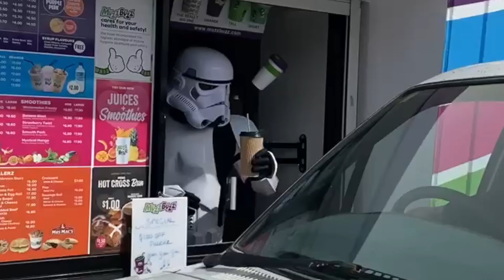Pooper Trooper Highlight Reel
We've been Trooping for just over a year now - here's some of the highlights!